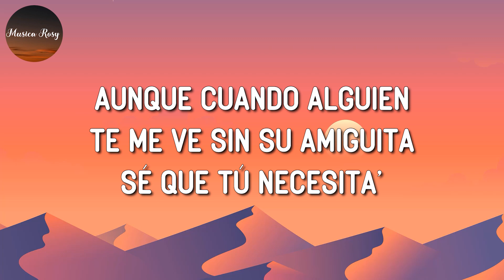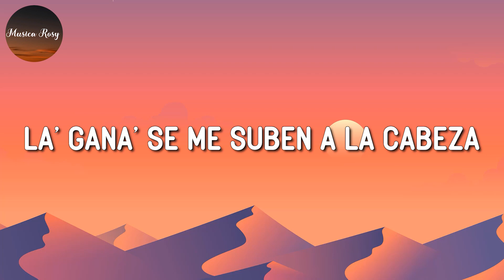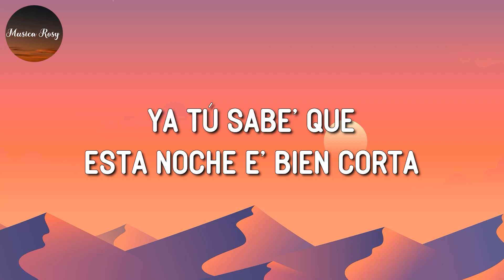♫♫ Reggaeton || TINI & Maria Becerra - Miénteme (Letra\Lyrics)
🎤 Miénteme Letra:

Dale, miénteme
Por fa', miénteme
¿Quién dijo amigo'?
Si te conozco mucho má' sin la ropita
Sé que tenía' ganita' de estar conmigo
Pero si 'tamo solito' е' mucho muah, muah, muah (TINI, TINI, TINI)
Dale, miénteme
Aunque mañana somo' amigo', amigo'
Por fa', miénteme
Porque yo sé que en el fondo a ti te gusta, solo confiensa
Dale, miénteme
Por fa', miénteme
¿Qué importa?
Por fa'
La-La-Lady, muah